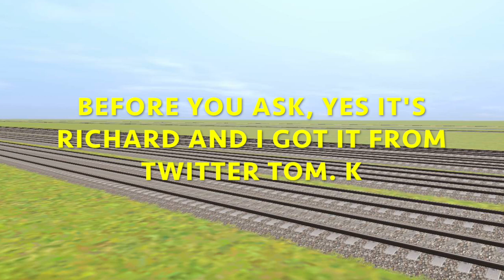Richard And Gordon Pulling Passenger Trains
I Got Richard From Twitter